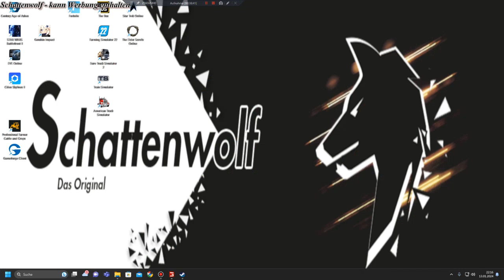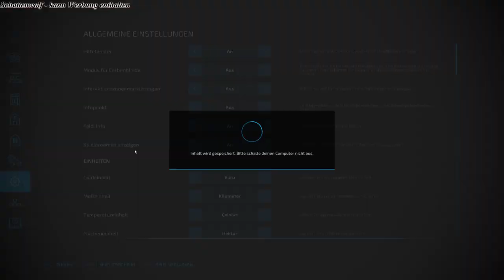Sariola 022 - Die Hühner sind da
Sariola, eine kleine fiktive Stadt in Finnland.
Wir beginnen mit einen kleinen, wirklich sehr kleinen Bauernhof.
Unser Ziel, ein Lohnunternehmen aufzubauen um so unseren Traum von einen eigenen Betrieb zu verwirklichen.

Teil 22:Die Hühner der Wolfshexe kommen endlich

Erschafft euren eigenen Hof in drei abwechslungsreichen europäischen und amerikanischen Umgebungen. Betreibt Ackerbau, Tierzucht und Forstwirtschaft mit realen Maschinen von John Deere, CLAAS, Case IH, DEUTZ-FAHR, New Holland, Fendt, Massey Ferguson, Valtra und vielen weiteren. Nun sogar mit wechselnden Jahreszeiten und Produktionsketten!

Neue Maps, Fruchtsorten, Marken & Maschinen
Über 400 authentische Maschinen
Über 100 echte landwirtschaftliche Marken
Jahreszeiten und Produktionsketten
Multiplayer erlaubt kooperative Landwirtschaft
ModHub bietet kostenlose Community-Inhalte.

Prozessor AMD Ryzen 5 5600X 6-Core Processor                3.70 GHz
Installierter RAM 16,0 GB

Hier könnt ihr günstige und gute Gaming PC kaufen und nein, ihr bekommt